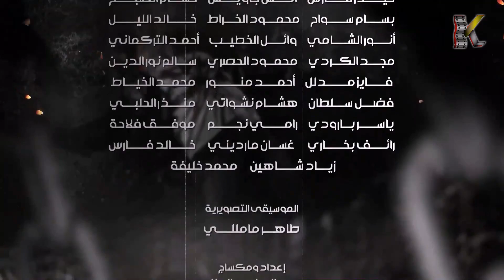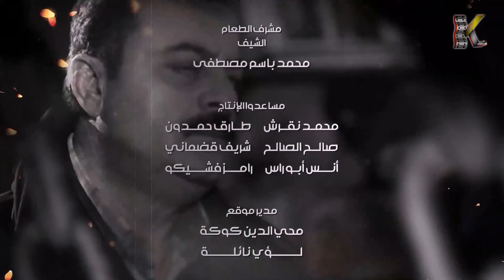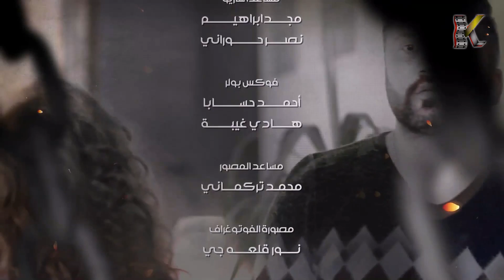مسلسل الغريب ـ الحلقة 12 الثانية عشر كاملة HD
تدور احداث المسلسل حول موظف يتم إتهامه ظلمًا في قضية يدخل على إثرها السجن، لكنه يقرر الانتقام عندما يخرج، حيث تحاول الاحداث تسليط الضوء على قضايا الفساد والظلم.

بطولة:
رشيد عساف, منى واصف, رنا شميس, ليلى جبر, علاء عساف, سناء سواح